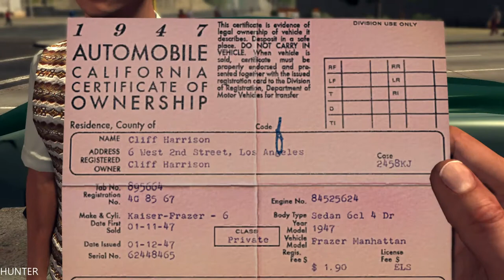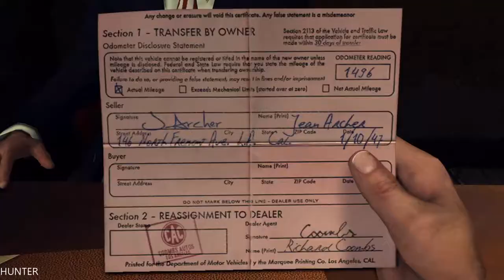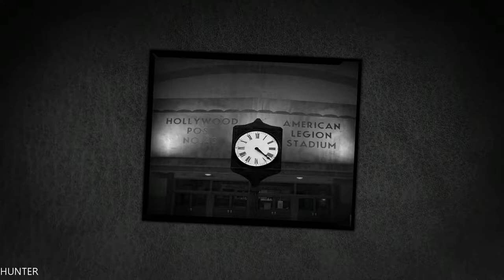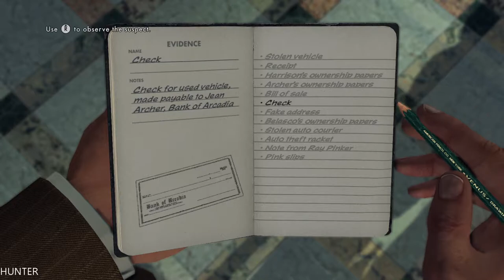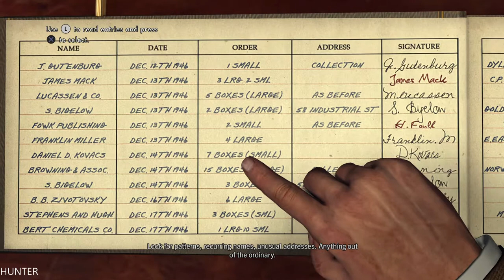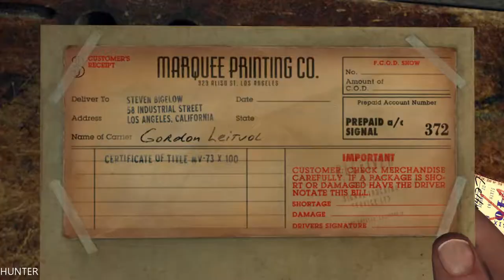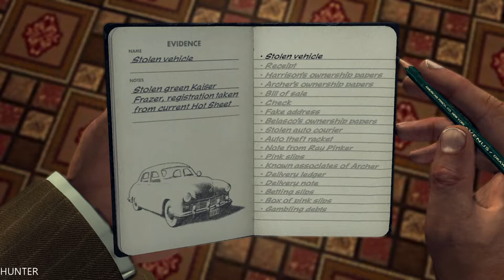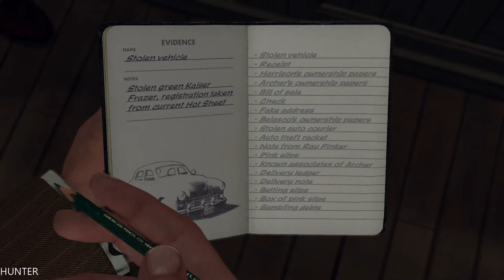LA NOIRE Gameplay Walkthrough Part 5- Marriage Made in Heaven -(5 STAR Remaster Let's play)